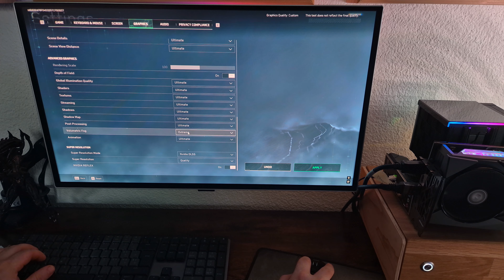Delta Force | RTX 4080 Super 16GB | Samsung Odyssey OLED G6 27" 360 Hz | POV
Resolution: 2560x1440
Graphics: Max
DLSS: Quality

Delta Force : RTX 4080 Super 16GB PC Gameplay

• CPU :  i9-12900K
• CPU cooler : Deepcool AK620 Digital
• MB  : ASUS ROG STRIX B760-I GAMING WIFI
• RAM : Kingston Fury Beast RGB, DDR5, 32GB (2 x 16GB), 5200MHz
• GPU : MSI GeForce RTX 4080 Super Gaming X Slim 16 GB
• PSU : Corsair SF750 Platinum
• M.2 : Lexar NM790 4000 GB
• OS  : Windows 11 Pro
• CASE : Selfmade Bench Wood Case
• DISPLAY : Samsung Odyssey OLED G6 27" 360 Hz
• POV Camera : Samsung Galaxy S24